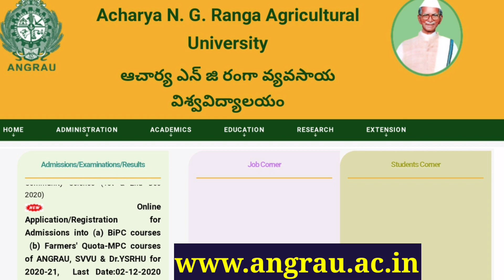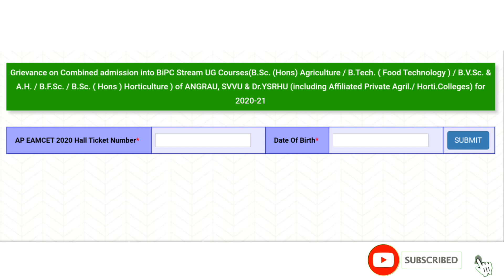AP EAMCET Veterinary, Agriculture Counselling 2020 Last Date For Grievance Hurry Up!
AP EAMCET Veterinary, Agriculture Counselling 2020 Last Date For Grievance Hurry Up! | Vishnu's Smart Info

angrau counselling 2020,angrau certificates verification,angrau admission notification 2020,ap eamcet bipc counselling dates 2020,ap eamcet bipc certificate verification,agriculture,angrau notification 2020,ng ranga,ts eamcet bipc counselling dates 2020,acharya nagarjuna university,ap eamcet bipc,acharya ng ranga agricultural university,angrau counselling,angrau eamcet counselling 2020,angrau university,pjtsau,angrau guntur,Vishnu's Smart Info